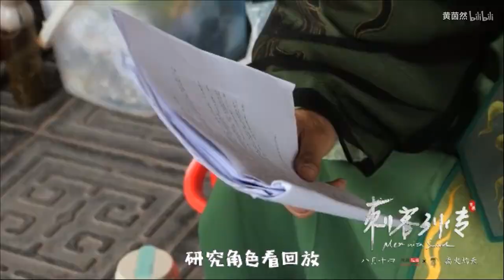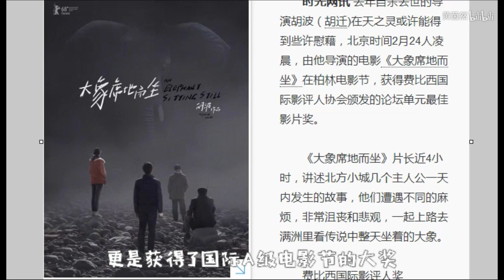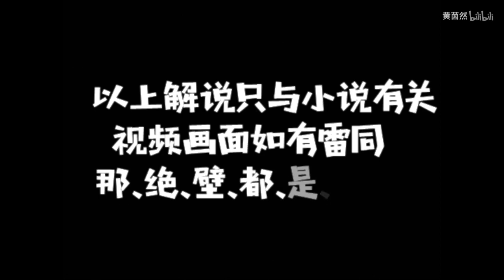【王一博×彭昱畅】神预言！2013的原耽《影帝们的公寓》在爱豆身上逐一应验肿么破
感觉彭彭和谁站在一起都像弟弟╮(￣▽￣)╭